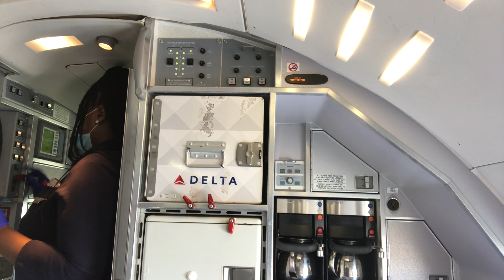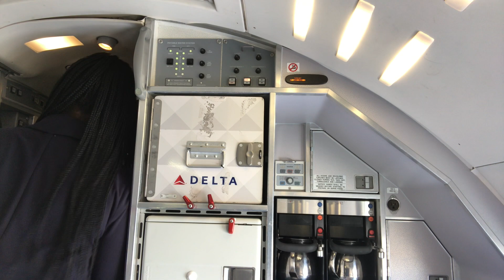Hotel Room Tour | Lost Files | Life of a flight attendant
Hey guys sooo much for watching this is more of a room tour part 2 to part one of my video